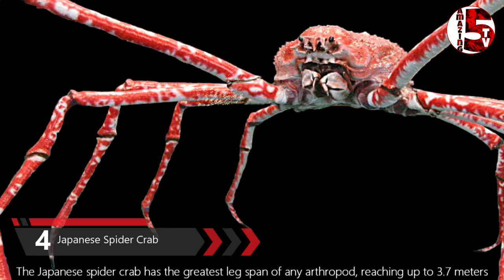Five (5) Strange Animal in the World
5. Venezuelan Poodle Moth

4. Japanese Spider Crab

3. Atretochoana Eiselti or Penis Snake

2. Satanic Leaf-tailed Gecko

1. Axolotl